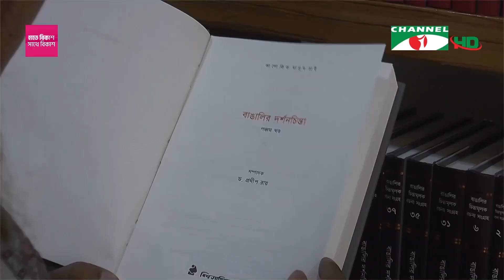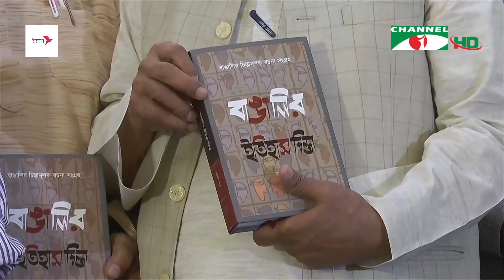“বাঙালির চিন্তামূলক রচনা সংগ্রহ” প্রকাশনা উৎসব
২৪ বছরে অনেক ঘাত-প্রতিঘাত পেরিয়ে অবশেষে প্রকাশিত হল ২শ’ বছরের বাঙালি চিন্তার অনন্য সংকলন ‘বাঙালির চিন্তামূলক রচনা সংগ্রহ’। প্রথম পর্বে ৫টি বিষয়ে ৫৪ খ-ের মোড়ক উন্মোচন হল শনিবার। বিশ্বসাহিত্য কেন্দ্র মিলনায়নাতনে আয়োজিত অনুষ্ঠানে উপস্থিত ছিলেন গ্রন্থমালার সম্পাদকসহ শিল্প ও সাহিত্য অঙ্গনের বিশিষ্টজনেরা। এই ধরনের রচনাসংগ্রহ উচ্চ আদর্শ ও মূল্যবোধ সম্পন্ন মানুষ তৈরীতে গুরুত্বপূর্ণ ভূমিকা পালন করবে বলে মনে করছেন সংশ্লিষ্টরা। লায়লা নওশিনের রিপোর্ট।

worldwide.